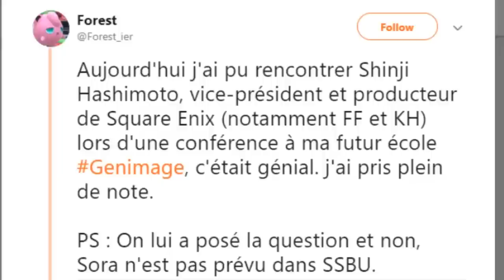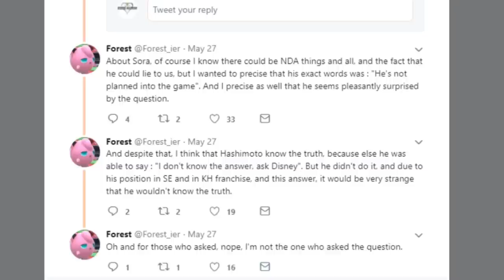Sora Not Planned For Smash (SSBU)?